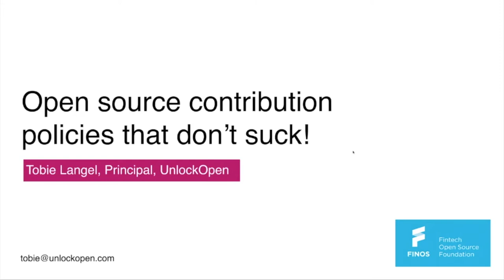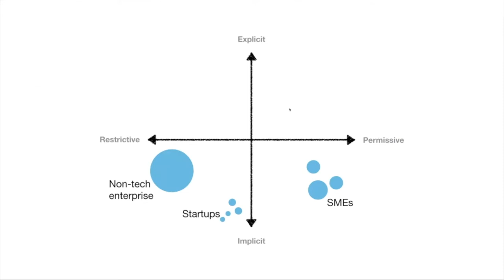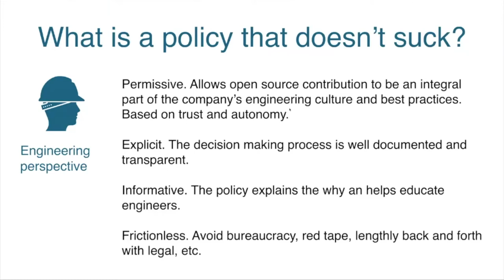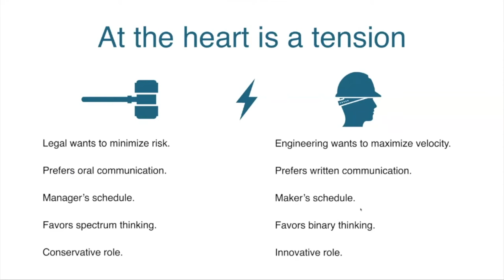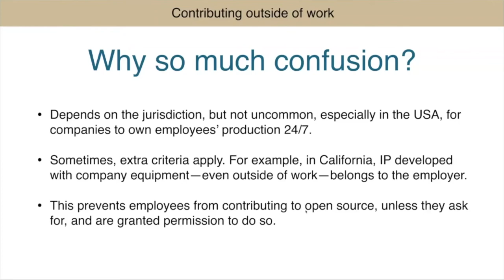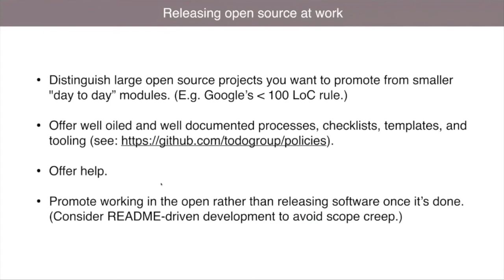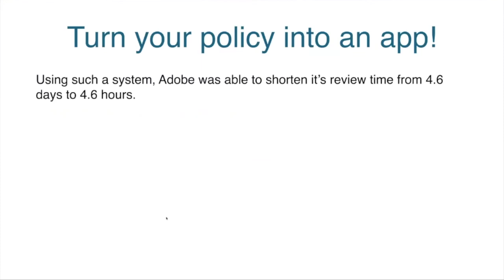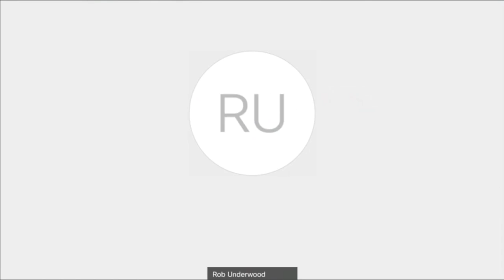FINOS OSR | Open Source Contribution Policies that Don't Suck | Tobie Langel | March 2020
This video is from the FINOS Open Source Readiness Project | Open Source Contribution Policies that Don't Suck | Tobie Langel | UnlockOpen | March 2020

4